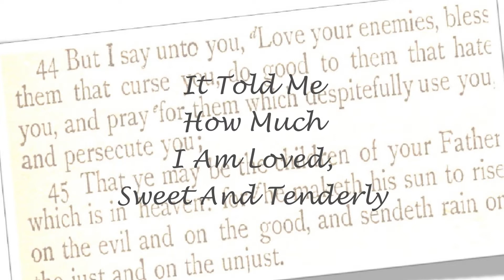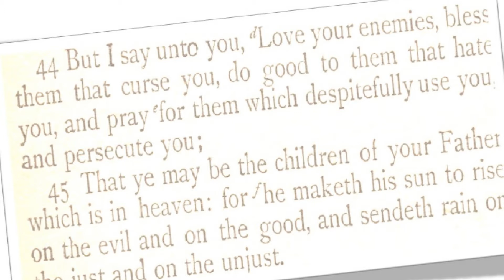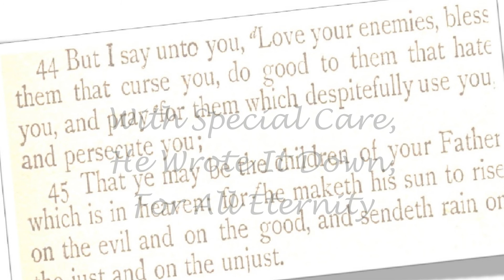“The Old Love Letter” - Southern Gospel Music with Lyrics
“The Old Love Letter” is a Southern Gospel Song, Made Popular by The McKameys. This is a lyric video cover version. Accompaniment track on AMAZON